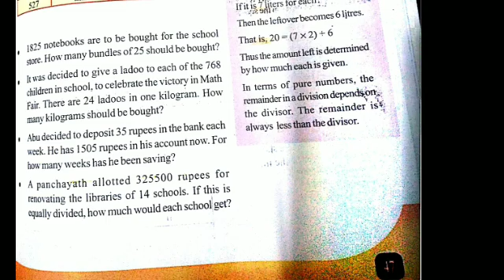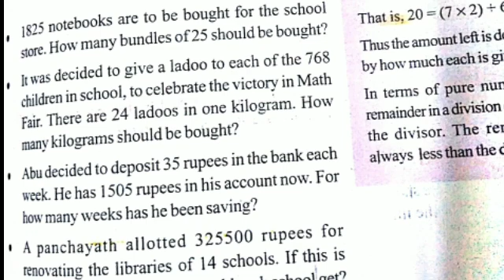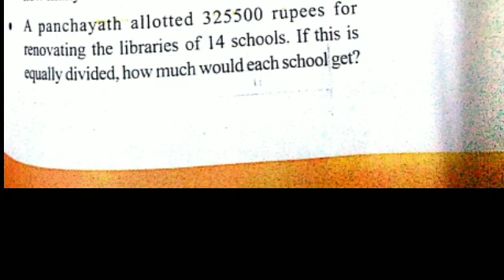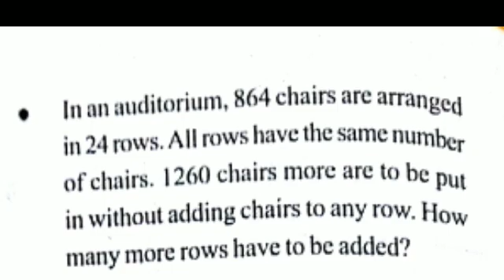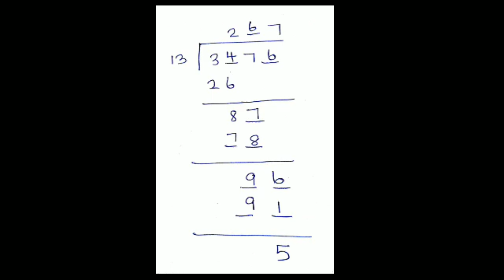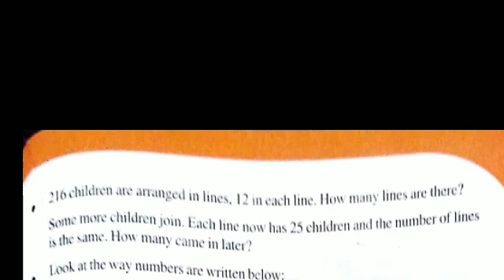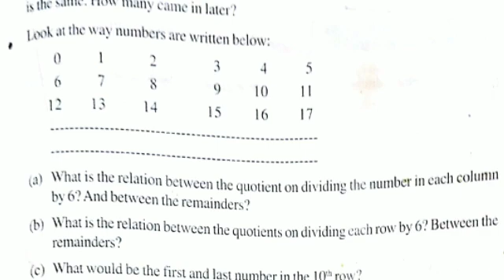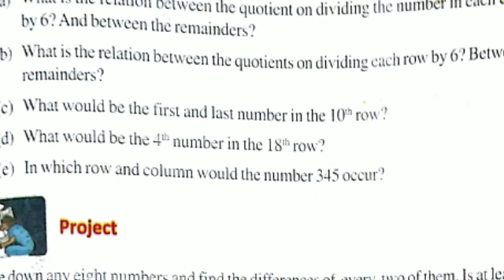STD5 MATHS CHAPTER 3 EQUAL SHARING LAST PART PAGE NO 47 ,48 & 49 Textbook activities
EQUAL SHARING
LAST PART
PAGE NO 47 ,48 & 49
Textbook activities

There is a correction in 9:08 time
46×5=230 pls correct it all of you